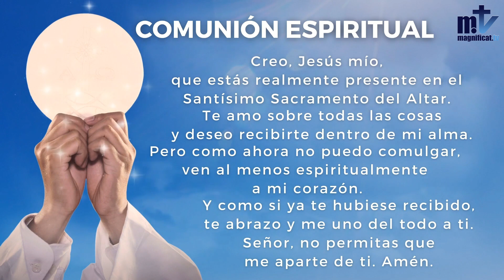La Santa Misa de hoy| Jueves de la III semana de Cuaresma| 16-03-2023 |Pbro. Javier Martín FM